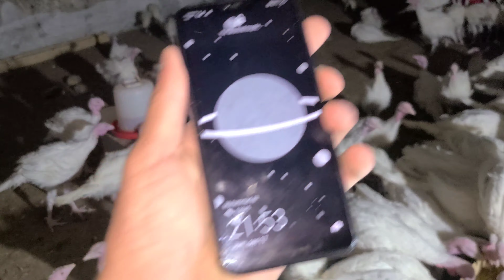ИНДУК БОКИШ УСЛУБИ АРЗОНЛАШГАН ЁМ СИНАЛМОХДА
ИНДУК БОКМОХЧИ БОЛСАНГИЗ

🇷🇺Rossiyadan O‘zbekistonga🇺🇿
CARGOda yuk olib ketamiz.
Hizmatlarimiz 💯 % ishonchlik va qonuniy!
Мурожаат учун телефонларимиз:
МОСКВА-Санкт-Петербург
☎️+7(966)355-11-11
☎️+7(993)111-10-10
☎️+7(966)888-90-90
Telegramdan murojat uchun